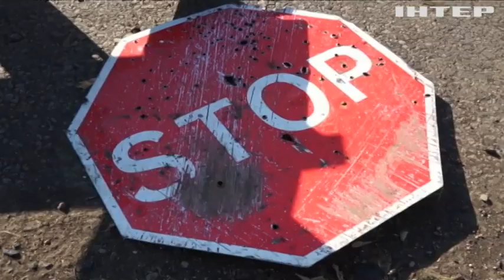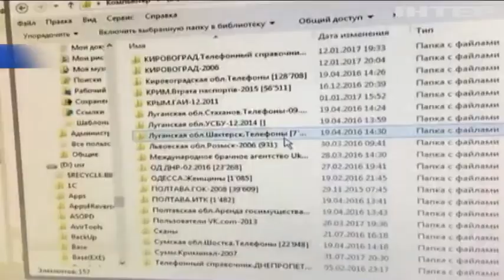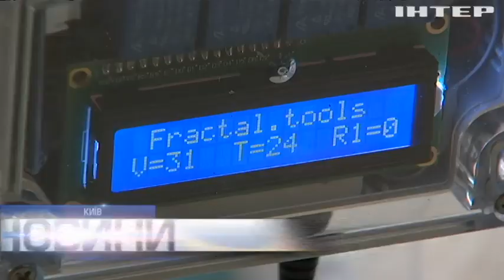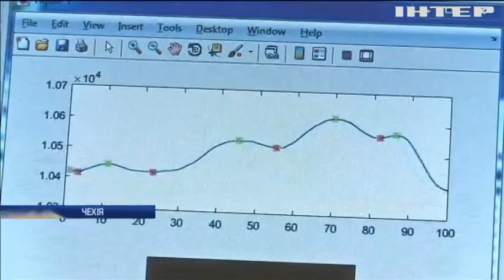Новости 9:00, выпуск за 28 сентября 2017 года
Головні події на цю годину: Хімічної зброї на складах в Калинівці не було - Генштаб; Літакам заборонили літати над Калинівкою; Вибухи в Калинівці: поліція зафіксувала кілька випадків мародерства; В Україні склади з боєприпасами вибухають не вперше; Після вибухів у Балаклії були покарані 80 офіцерів - Полторак; У столичному університеті згоріла хімічна лабораторія (відео); Бойовики атакували сили АТО із забороненої зброї; Війна на Донбасі: ворог веде активний вогонь з гранатометів та мінометів; Окупаційна влада Криму винесла вирок Ільмі Умерову; На Київщині адміністратор торгував персональними даними українців (відео); Українці навчилися здобувати воду з повітря; Від землетрусу у Мексиці пробудився вулкан (відео); У Середземному морі врятували сирійських мігрантів; У Лос-Анджелесі помер засновник журналу Playboy; В Іраку знайшли сліди стародавнього міста; Чеські пивовари контролюють якість пива за допомогою раків; Дівчина застрягла в аеропорту і зняла кліп (відео).